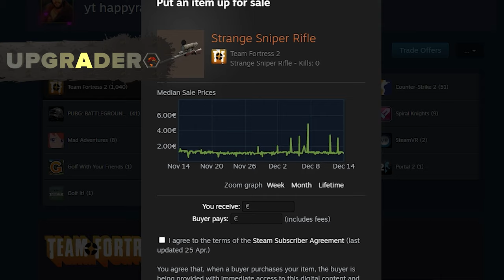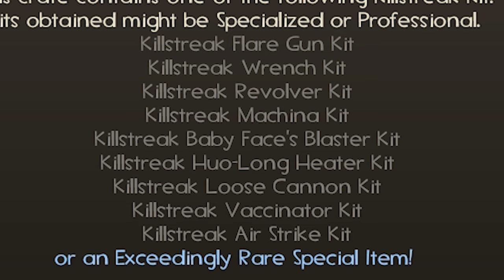Unboxing $200 of the OLDEST TF2 Crates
I was quite surprised to see how  expensive most crates got and also just how profitable some of them can be!

code RAIN for FREE coins

sound by: @kraftec

Team Fortress 2 is a 2007 multiplayer first-person shooter game developed and published by Valve Corporation. It is the sequel to the 1996 Team Fortress mod for Quake and its 1999 remake, Team Fortress Classic.

Mann Co. Supply Crates are tool items obtainable through the item drop system. They are shown as open-style wooden shipping crates, wrapped in chains held with a large padlock. Mann Co. Supply Crates can be opened with the use of a Mann Co. Supply Crate Key. Anything unboxed using an untradable key becomes tradable on the date the key is supposed to become tradable.

When a crate is opened, a model appearing similar to a Mann Co. Supply Munition drops from the top of the screen, the sides of the box falling and fading from view to reveal an item. The player receives one among a set of items which are listed in the crate's description and are dependent on its series. This item is announced to the server in a similar format to regular dropped items. After which, both the crate and the key are removed from the player's inventory and replaced with the uncrated item.

While Mann Co. Supply Crates are obtained through the item drop system, they do not add to the total cap of items a player can obtain each week. Furthermore, crate drops are completely independent from weapon or cosmetic drop rates.[1] Scorched Crates and the Summer 2013 Coolers were exceptions as they were not dropped. Scorched Crates could have been the only item inside a Pile of Ash, and the Coolers could only be obtained through Summer Claim Checks.

Though the notion and concept of a crate suggests that the contents should be predetermined, Robin Walker has confirmed the mechanics are such that item drop is determined at the point of opening the crate; moreover, items are not mapped to crates and thus there is no known distinction to be made between two crates of identical series.

Due to laws intended to discourage gambling amongst minors, players located in Belgium and the Netherlands are not able to open Mann Co. Supply Crates; attempting to open a crate in these countries displays a window preventing them from doing so.

Unboxing Unusuals
This is by far the most significant difference between crates and cases. When a crate decides to give the player an Unusual, it abandons the normal list of items it can drop and selects a random hat from the enormous list of non-graded craft hats available in the game, regardless of whether the crate normally offers hats at all. Unboxing an Unusual hat that's present in the crate's list is possible by sheer coincidence. Curiously, there were a few misc. items that could be unboxed with Unusual effects, allowing players to equip more than one Unusual at a time. However, Valve eventually removed this feature, removing all miscs. from the list of items that are able to be unboxed with Unusual quality. Whether this was done intentionally is still unknown.

Cases, on the other hand, stick to the items within its list. When a case gives the player an Unusual, it only goes through the hats within its own list. Most items in the list are unable to have Unusual quality since they are not hats, which means that there are generally only about 6-9 possible Unusual hats that can be unboxed from each case. For example, the Violet Vermin Case's list of items that can be Unusual consists of: Murderer's Motif, Vampire Vanquisher, Mann-o-War, Hephaistos' Handcraft, Highway Star, Tank Top, Defragmenting Hard Hat 17%, and Lucky Cat Hat.

The grade system functions exactly like before, only with fewer items for each grade. For example, the Blue Moon Case has 7 Commando grade items, but only 2 of them are hats (Starboard Crusader and Burning Question). Thus, in the event of an Unusual, the 16% chance of getting a Commando grade is divided between only those 2 items.

For cases that contain painted weapons or War Paints, every single item in the case can be unboxed with Unusual quality. There are always only three possible effects: Hot, Cool, or Isotope.

Unusualifiers have caused slight confusion about how they fit into the Unusual drop rate. Since it is a bonus drop item, its odds are completely separate from the odds of getting an Unusual hat or weapon. Thus, it is possible to unbox more than one Unusual in a single case. Unusualifiers have a far higher chance of being unboxed than Unusual hats or weapons, and like all other bonus drop items, they are exclusive to cases.